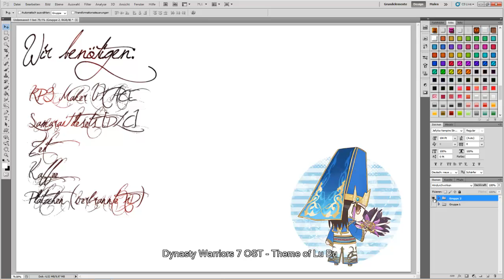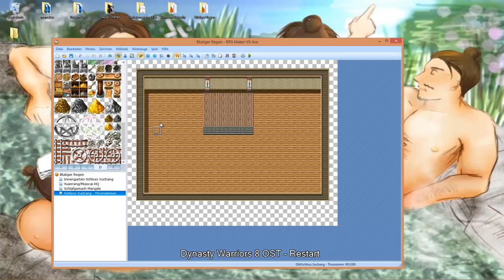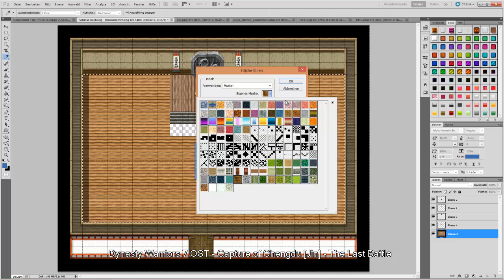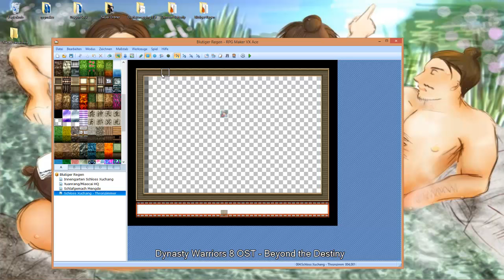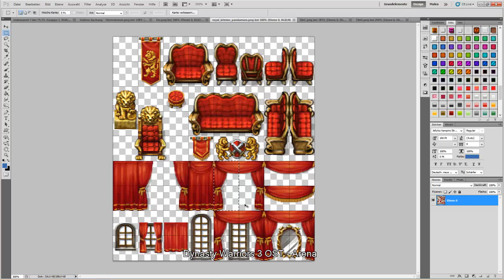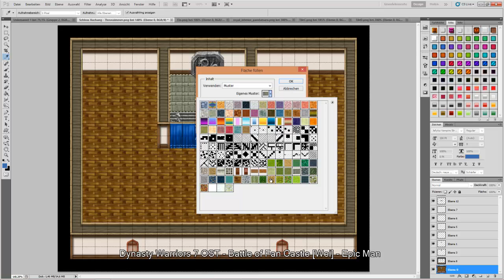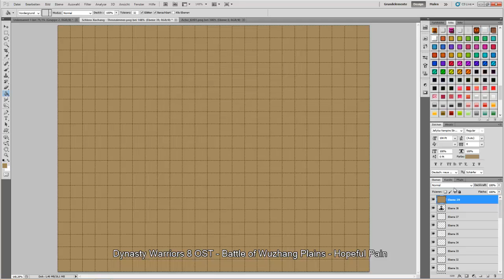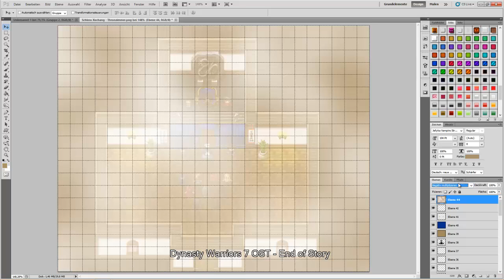[Adventskalendar] Thronsaal mappen [RPG Maker VX Ace]